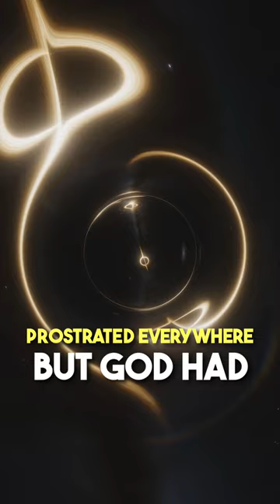Satan is a Jinn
Shaytan is a jinn who dedicated himself to worshipping God, and was named Azazeel. He was so devoted to God that there wasn’t a space he didn’t prostrate in. Through his worshipness and devotion, he eventually got the ability to teach the angels and thought he was going to be the deputy of God, because he worshipped so much. But God had a different plan to show his hidden arrogance and bad manners.

20211011 - paranormal activity, mysticism, and enlightenment, Kamran Pasha + Mr Doomcock Interview